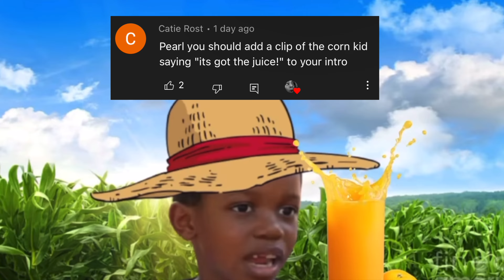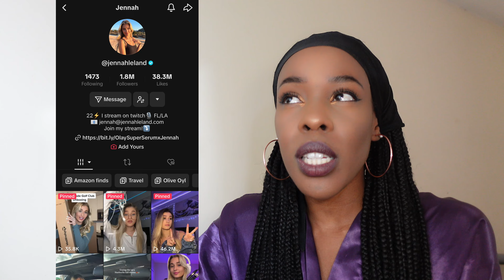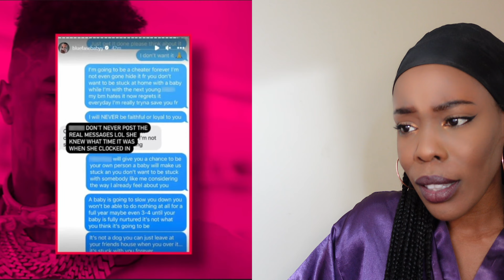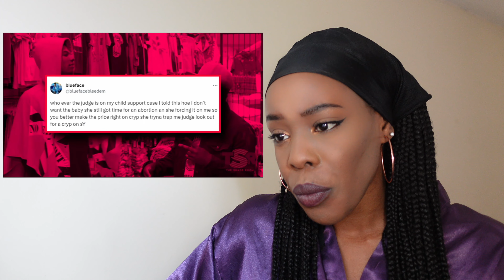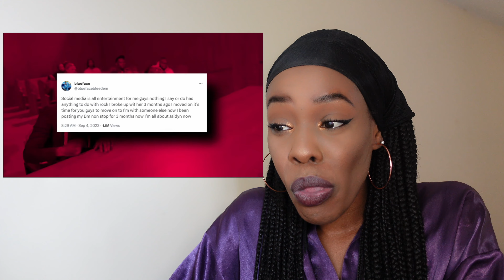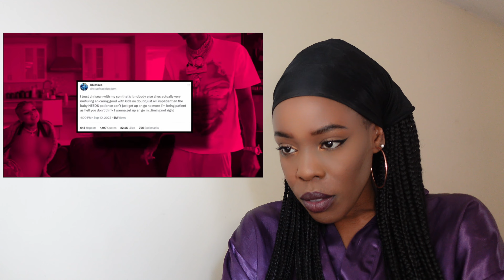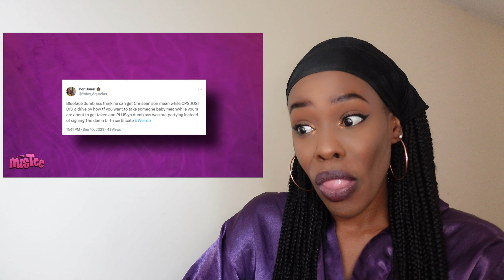CHRISEAN ROCK VS. BLUFACE - the most TOXIC dynamic i've ever seen..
🔴 CREDITS ⬇️
My 🧠
MissTee @misstee_ ♥

👁Post Videos Weekly
👁Make More Unpopular Opinion/Reaction/Rant Videos 🏃🏾‍♀️
👁Happy, Isolated & Healthy Pearl 🏃🏾‍♀️

♡♥Facts♥♡
Nigerian, London Raised, Cali Born
Europe Livin'
Status: Hyperventilating ♡